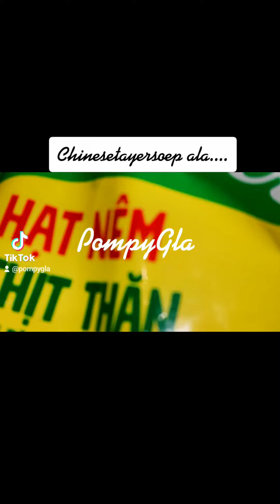Chinestayersoep met verschillende vleeswaar ala PompyGla